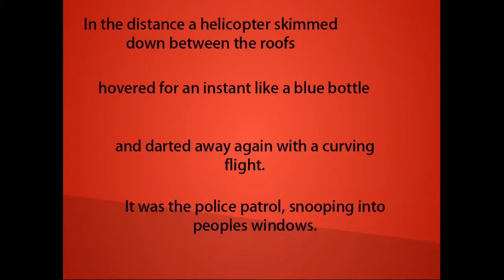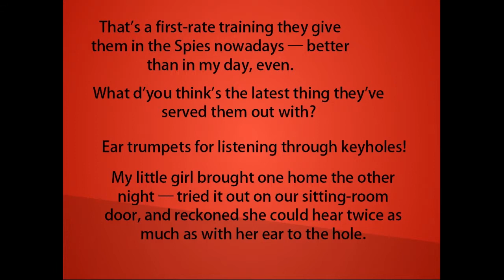1984 Illuminated Text